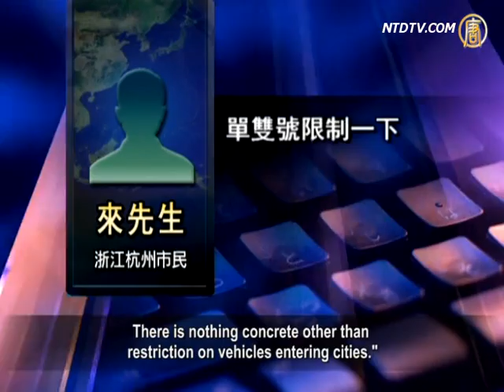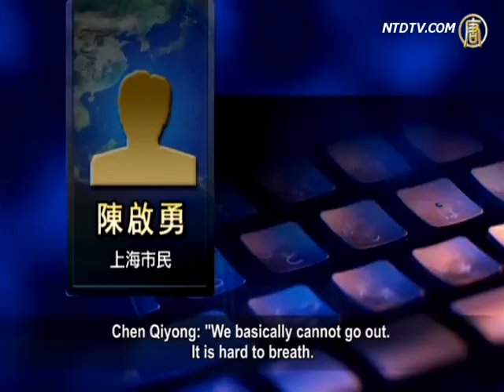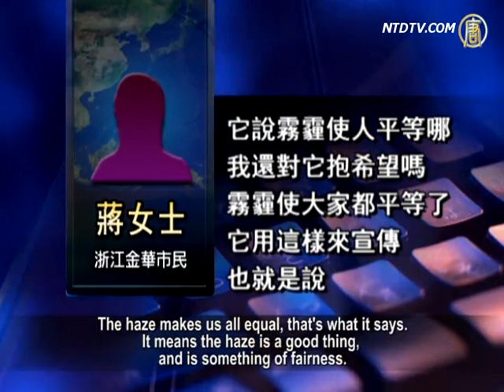Chinese Communist Regime: 'Smog Helps Chinese People Stay United'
One of the worst recorded incidents of heavy haze has been sweeping through the entire northeastern region of China over the last two months.

Last week, the haze continued to envelop 25 Provinces and more than 100 cities. This is nearly half of China. The hazardous fog has diffused from north to south, and yet, the regime's ignorance of air pollution has caused wide anger and resentment.

The Chinese National Meteorological Center issued an orange alert on December 8. The alert was for both fog and haze, marking the seventh consecutive day of a double orange alert. Chinese official state media reported that last week, haze had shrouded nearly half of China. It had spread from the north of China, to the southeast coast, and into the southwest region. The Chinese Ministry of Environmental Protection revealed data indicating heavily polluted air has affected 20 Provinces and 104 cities.

Sourthern regions were directly affected this time, which was different from when it has effected northern areas. The Meteorological Center analyzed this massive haze has covered entire eastern provinces, with Jiangsu, Zhejiang, and Anhui most seriously hit.

For days, the smog has interrupted traffic, and closed airports, factories, and schools. It has seriously affected the daily routines of Chinese citizens. Many have complained about the ignorance and lack of response from the Chinese regime.

Mr. Lai, Hangzhou resident: "The government has done nothing, with just a phone notification. There is nothing concrete other than restriction on vehicles entering cities."

Traffic accidents have taken place in many areas, due to low visibility. Yesterday, there was a 20 vehicle pileup in Tangshan City, Hebei Province.

Chen Qiyong, Shanghai resident: "Visibility is very low. There have been many traffic accidents. The news has also reported about these accidents, and many more than usual have been caused by smog."

There has been an markedly increased number of patients admitted to major hospitals and clinics, who are suffering from respiratory diseases.

Chen Qiyong: "We basically cannot go out. It is hard to breath. I have had a sore throat for days. The doctor said that it's caused by the smog. There are many patients in the hospital with coughs, respiratory problems, or cold like symptoms."

Ms. Jiang, a Jinhua resident: "My whole family is coughing. It was ok when the Air Quality Index was at 200 to 300. However, when it hit 500, the next day when I woke up, my voice was all gone. I am still speaking with a strange voice."

For many years, the Chinese Communist regime has promised to improve air quality, to help control the haze. However, the haze has only ever increasingly expanded. Famous TV host Meng Fei posted a microblog on December 8. It stated that in this, "environmental disaster, the government has the most responsibility." The blog gained hundreds of thousands of hits. Official state media CCTV, broadcast it's own information on December 9.It stated that the smog helps the Chinese people to enhance knowledge, become united, receive fairness, grow consciousness, and cultivate humor. These five accidental benefits immediately sparked public outrage.

Ms. Jiang: "The regime is saying that the haze makes us all equal. How can I keep any more hope for it? The haze makes us all equal, that's what it says.
It means the haze is a good thing, and is something of fairness. Will it ever care about controlling the smog?"

Many people complain that one of the main causes of increasing fog and haze is because the Chinese regime has never dealt with it.

State media, and it's so-called experts
have made no convincing arguments.

Chinese people do not believe official reports that the haze was caused by coal and straw fires for heating. People in the south don't need heating, but the haze still exists. Reports that it is caused by car exhaust fumes has also been refuted. It is considered that there are many more countries with higher densities of motor vehicles than in China, but they do not have the same haze problems.

A netizen wrote a satire poem to capture what is happening: "Far-fetched explanations try to fool the public, and blame the weather; Short-sighted measures continue the haze and poison the land; The haze of governance takes determination, not GDP."

Interview & Edit/ZhangTianyu  Post-Production/SunNing